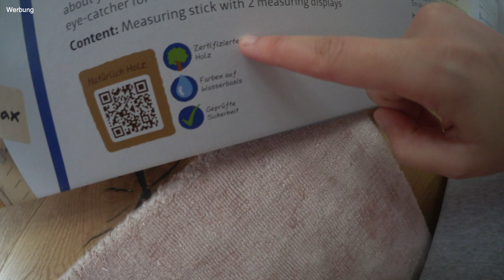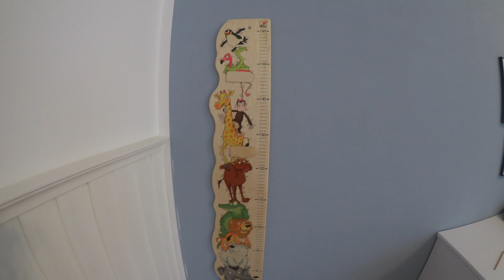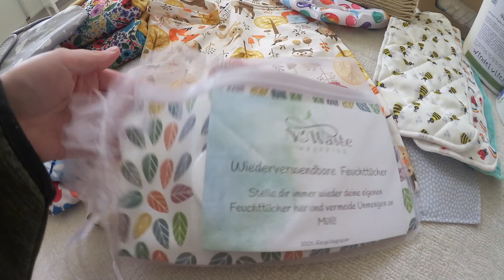Babyzimmer einrichten 👶🏼 XXL AUSMISTEN | Holzspielzeug & Stoff wickeln | Isabeau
Hi Zusammen, wir räumen gemeinsam die Kinderzimmer auf & ich zeige euch unsere Spielzeug Favoriten! Zudem geht es weiter im Babyzimmer, viel Spaß bei dem Vlog :)